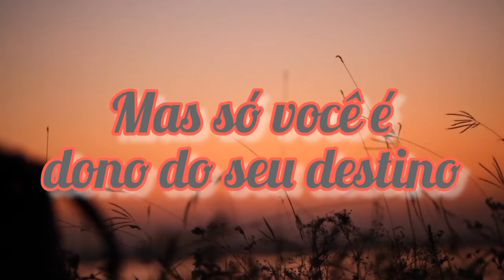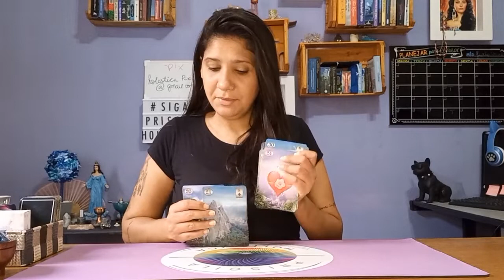Previsão para os SIGNOS para semana - 17 a 23 de Julho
Veja quais as energia na semana para seu signo!

Ouça também seu signo ascendente, lunar e Vênus para uma semana fechada energeticamente.

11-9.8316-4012